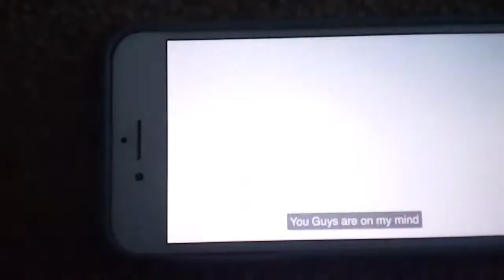Toy invasion episode 7 who is the impostor?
Contestants left: Voliet Emily Timmy Buzz Wonder woman Pedro Gmazzani George and Suzy